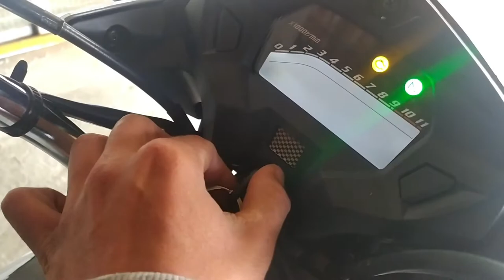COLOQUEI PROTETOR DE CARENAGEM NA 160 2020 *projeto tifan*